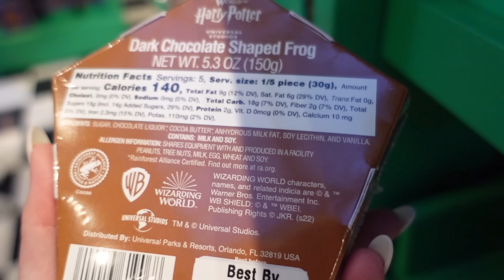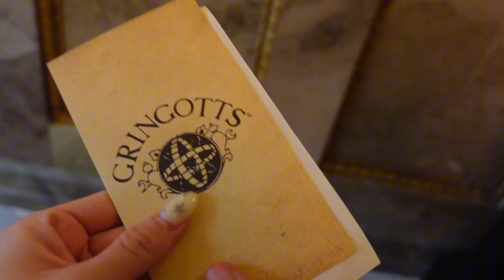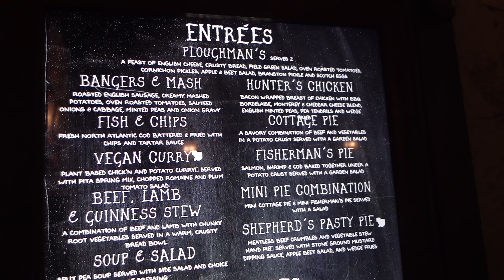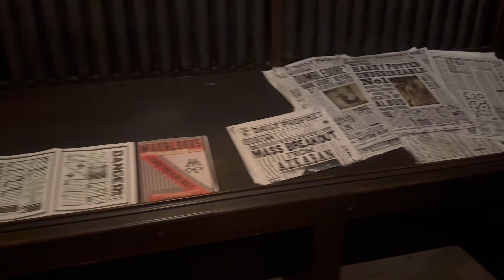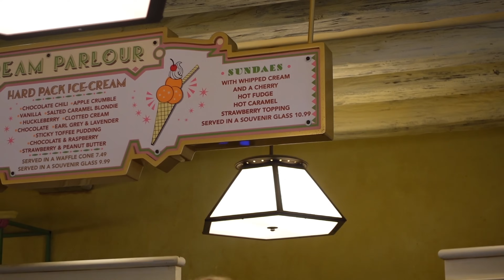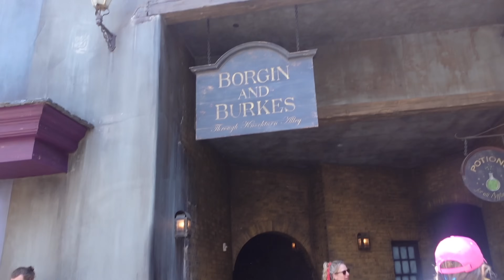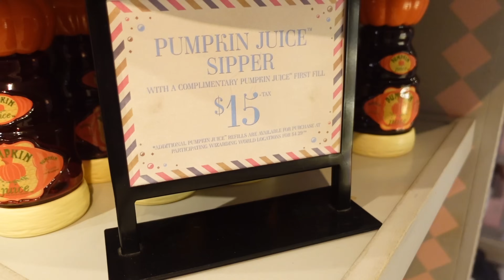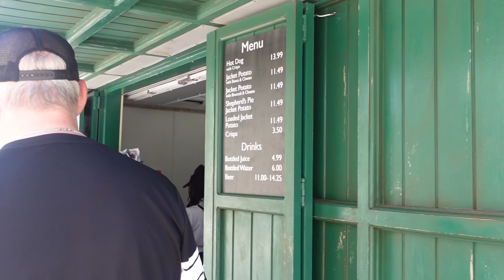Orlando Vlog May 2024! | Harry Potter day! | Hogsmeade & Diagon Alley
See you soon, Sydney xxx